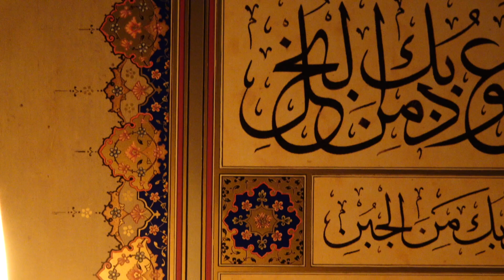On Mohammad’s Quest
In this short video, Amir speaks about the life of Mohammad and his quest.